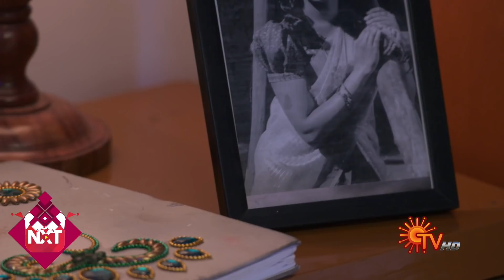Kannana Kanne - Best Scenes | Full EP free on SUN NXT | 23 Mar 2021 | Tamil Serial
Watch the Best Scenes of popular Tamil Serial KannanaKanne, that airs on Sun TV.